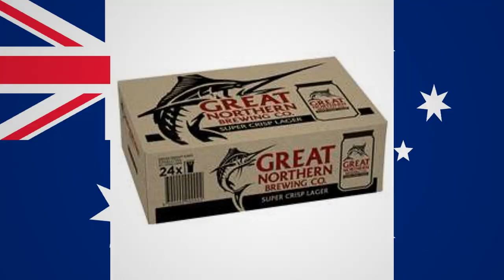18 Aussie Slang Words You'll Hear In Australia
G'Day everyone, here's 18 slang words unique to Australia that you'll fair dinkum hear here in Australia, presented by Mark Hunt.

*SOCIAL LINKS*
                       Shanai → shanai.98
                        Shanai → shanai_hanfling
*PEOPLE WHO MAKE hrm A POSSIBILITY*
Honorary Meme Creator ► jack123v40
Honorary Keeper of Quotes ► Itt (Jack)
Community Moderators ► ◘ Ryan Mr 1%  ◘ StarfishyXD